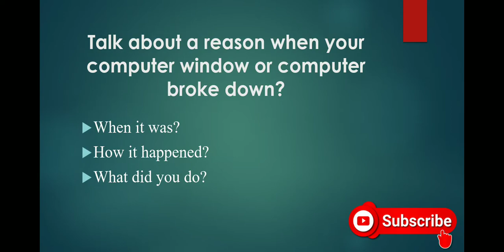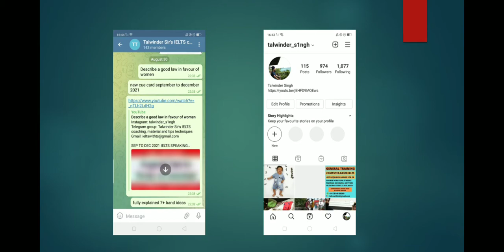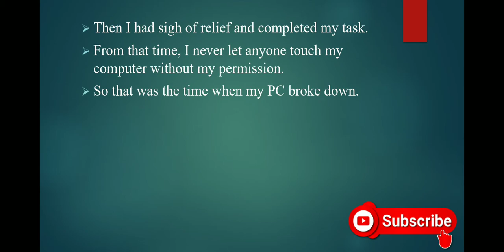Describe a time when you had problem in computer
This is cue card which is integral part of IELTS speaking test. Content of this video  is written by me. I did not copy it from anyone else. Every year thrice new cue cards list is getting released in the month of January, April and September. Every other Youtuber has same list so the topic can be similar to other YouTube videos. But the explanation of each topic is solely done by me.

Telegram group: Talwinder Sir's IELTS coaching, material and tips techniques